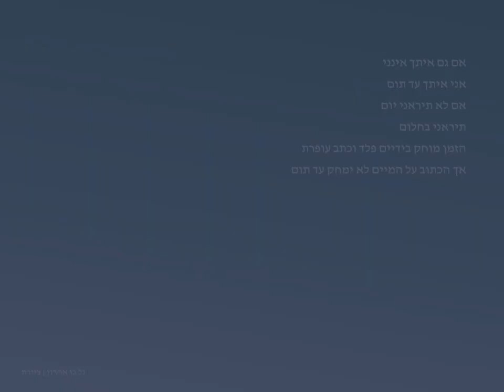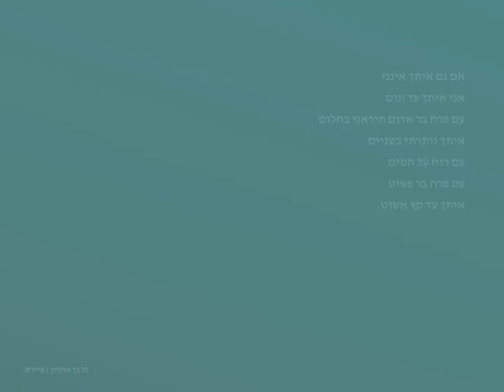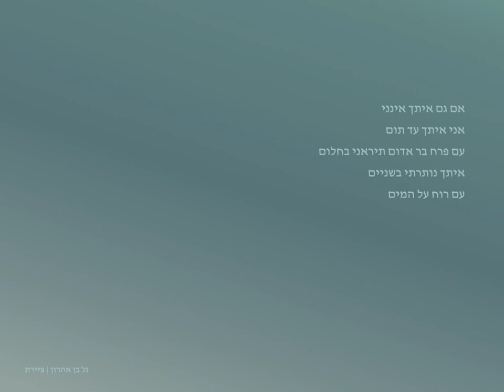פרח בר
אריה לבנון | לחן
נתן אלתרמן | מילים

רויטל רביב| סופרן
טל חיים סמנון | פסנתר

רפי אשל | הקלטה ומיקס אולפני אשל
גל בן אהרון | ציורים
אמיר איצקוביץ | עריכת וידאו